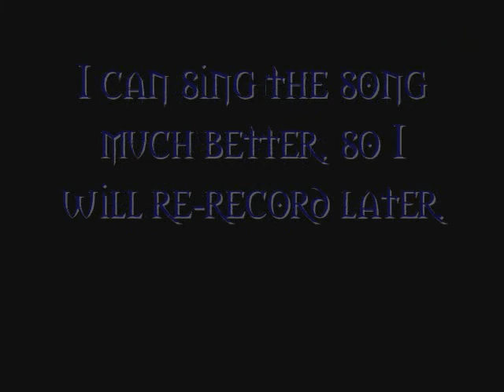Sarah Moore - Sweet Sacrifice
Me singing, "Sweet Sacrifice", by Evanescence off their latest album, "The Open Door".